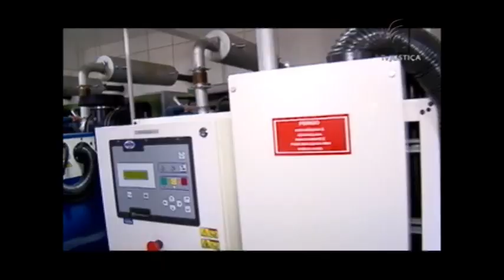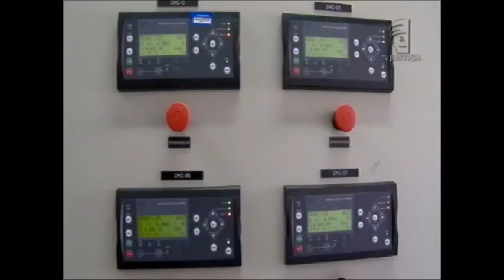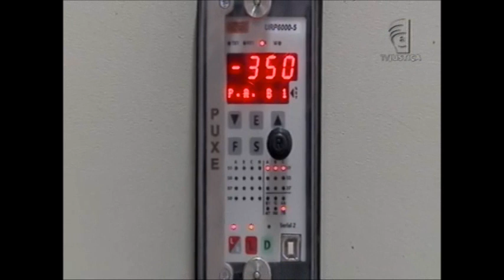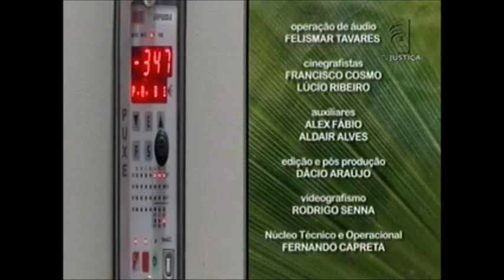Meio Ambiente por Inteiro - Usinas termoelétricas (13/07/15)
Dados da Agência Nacional de Energia Elétrica (Aneel) mostram que no Brasil existem mais de 2.600 usinas termoelétricas em operação, que geram cerca de um quarto da energia elétrica produzida em todo o país.  Mas você sabe como funcionam essas unidades e que tipo de impacto podem causar ao meio ambiente?